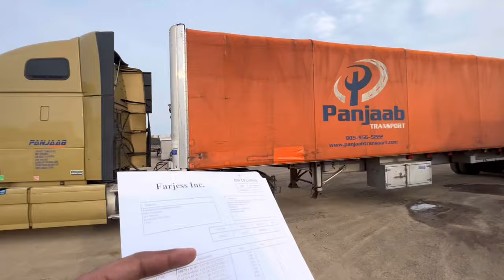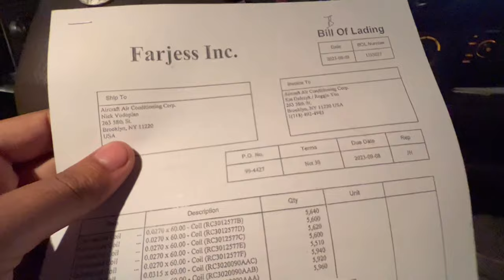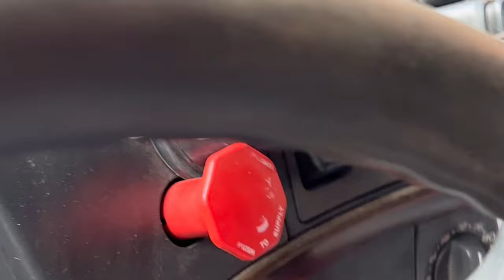Hauling Suicide Coils to NEW YORK! FLATBED TRUCKING | TRUCKING VLOG